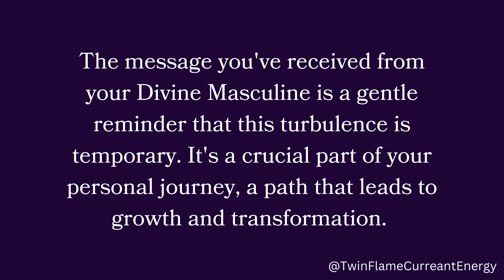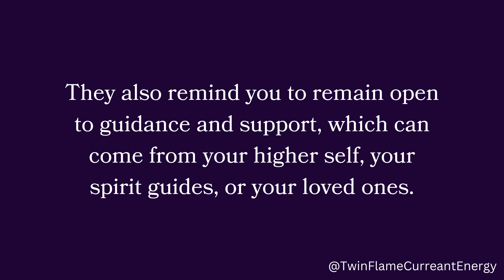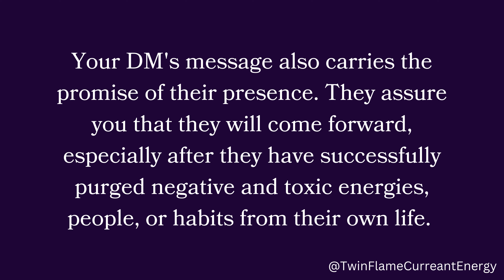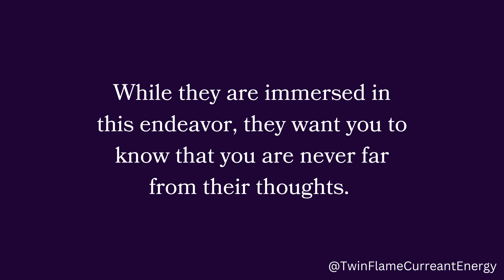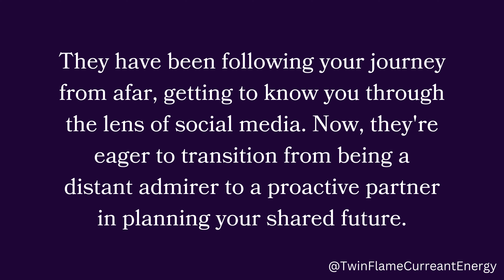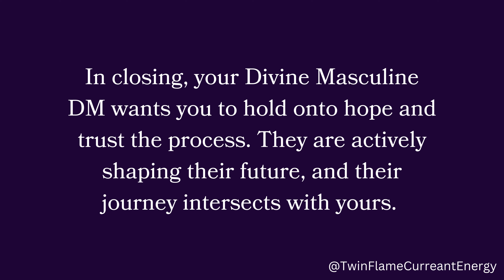💔This is the reason why your person is not coming for you,🥺 but now they are leaving all...😙❤️🌙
💔This is the reason why your person is not coming for you,🥺 but now they are leaving all...😙❤️🌙channeled messages for your person